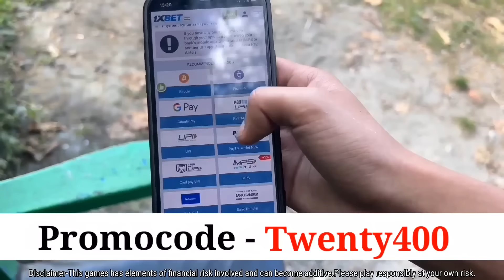Chicken Legs & Chicken Wings 🪽 🍗 Ft. @ArjunChettri-bt8ez | Dipesh Twenty4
Use registration in 1x by 3 steps:

1. google "1xBet" and open the first link

2. click "sign up" enter your phone number and create password